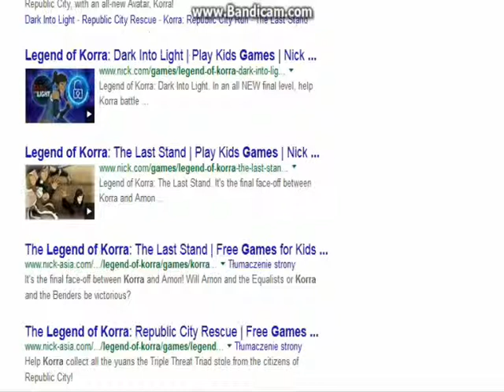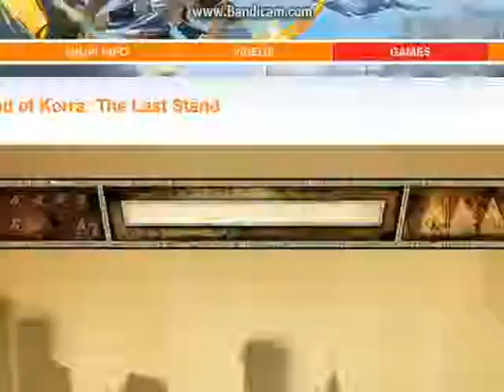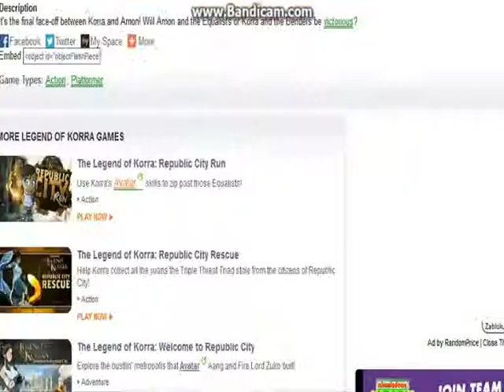Mako gra w : "Korra Last Stand"